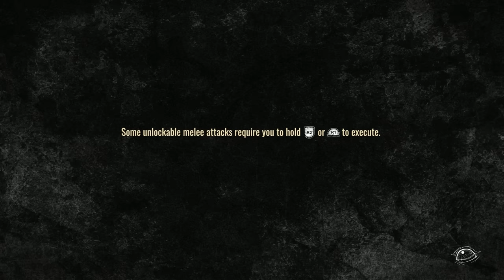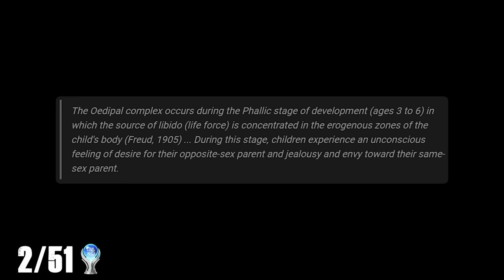I Platinum'd EVERY Walking Dead!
Grab some food and prepare to be taken on the wildest platinum journey you've ever seen. Thought I'd give y'all a 2 hour long treat, this is gonna be rare though so bask in the glory of me screaming at you for this long.

PSN ID - dylbosss

Intro 0:00
Survival Instinct - 1:40
Telltale Season 1 - 21:20
Telltale Season 2 - 33:51
Telltale Season 3/Michonne - 47:10
Telltale Season 4 - 47:40
Onslaught - 1:04:30
Saints and Sinners 2 - 1:21:38
Destinies 1:40:56